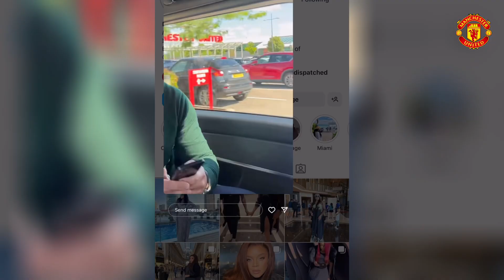Breaking 😲 Andre Onana ARRIVES at Carrington for Man United medical, Wife confirms.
Andre onana.
Andre onana man united.
Andre onana ten hag.
Andre onana man united medical.
Andre onana at Carrington.
Andre onana arriving at Carrington .
Andre Onana arrive at Carrington.
Bants, Man United HQ, Old Trafford, Stretford Paddock, Stephen Howson,Adam McKola, Flex United, Rick the red, Sir Alex Ferguson, McKenna,Mike Phelan,Michael Carrick. n